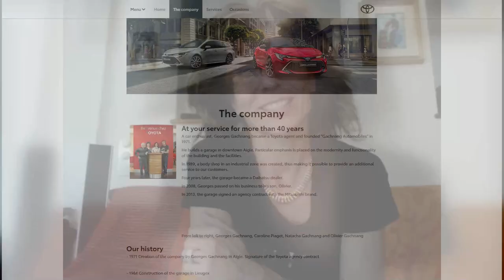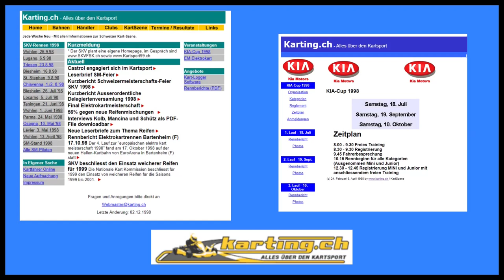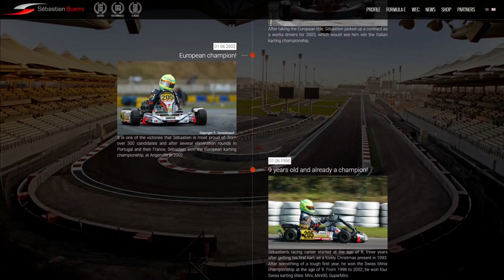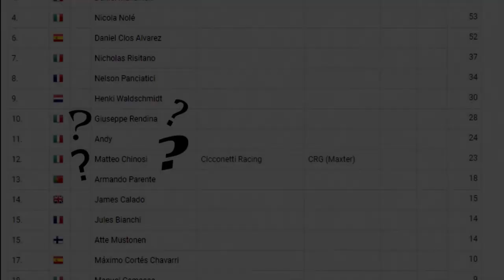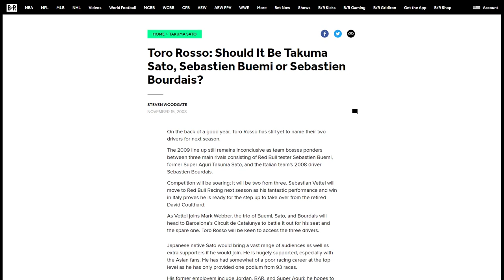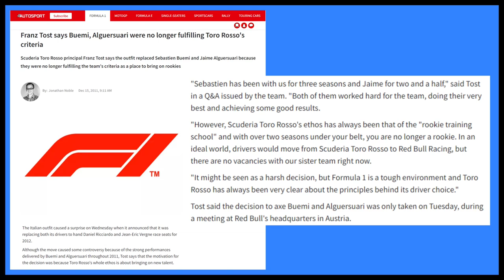The Swiss Missile: Sébastien Buemi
Becoming a professional racecar driver is challenging, but being born in a country where motorsports has been banned since the mid 1900s adds an extra complication. Even so, those talented enough can take this extra step to make it to being a champion at an international stage.
Follow along as we take a look at Sébastien Buemi as he climbs from the mountains of Switzerland.

There are certain scenes from the Formula 1 calendar where race footage is used. All those rights are property of the Formula One Management (FOM). Other photos, news elements, and video are used solely for the purpose of enriching the original content in order to illuminate a more detailed story. All other media has been attempted to give appropriate credit under creative commons procedure when proper information is available.

0:00 Racing from Switzerland
0:54 Family History
3:06 Strangely Shaped Christmas Gift
6:16 Trying to Afford Single Seaters
10:38 Two Sébastien’s at Toro Rosso
12:08 Life After F1